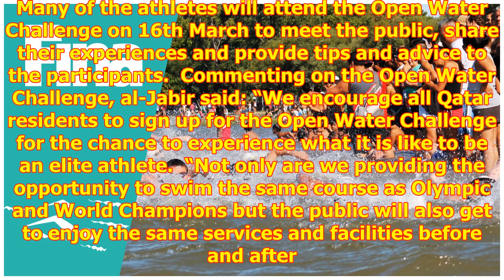Top names to compete in FINA Marathon Swim World Series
Qatar will host its first-ever...